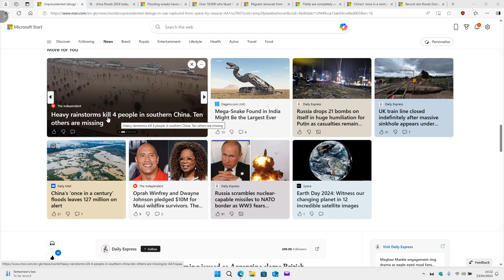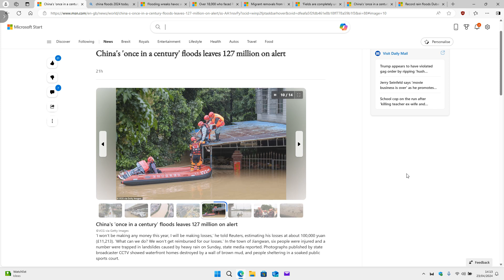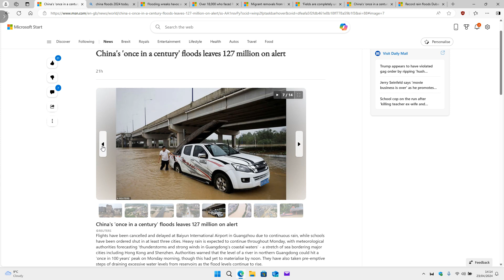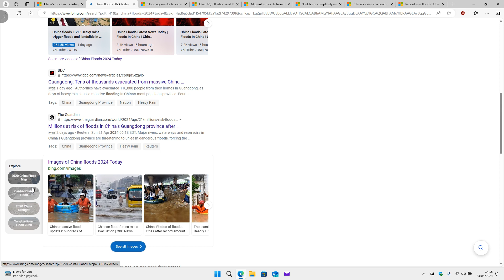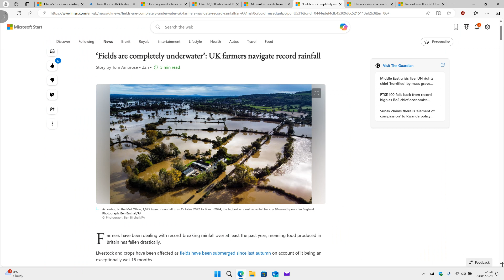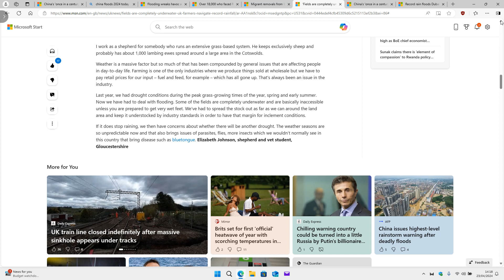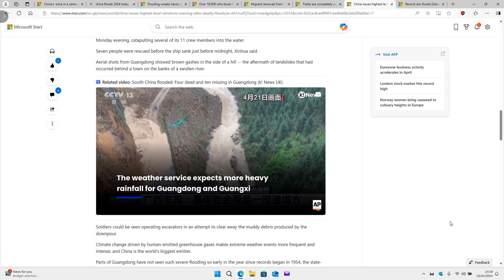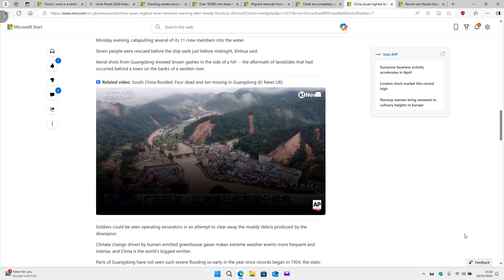CHINY 2024 DUŻE OPADY DESZCZU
Woda w Chinach. YOU CAN HELP SUPPORT ME GO FOR HOLIDAY BY BUYING ME A COFFEE